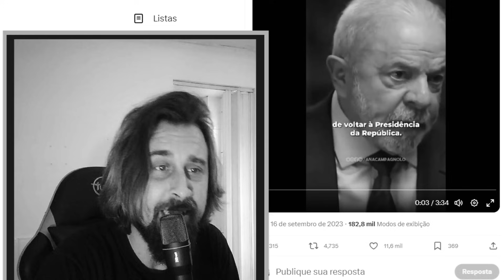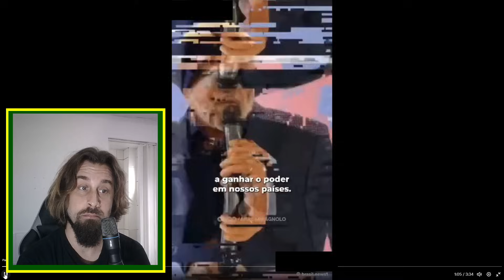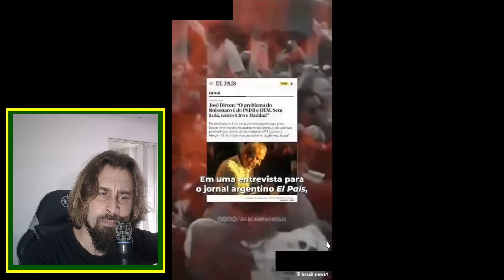Lula Sincerão parte 171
Lula fala abertamente sobre tudo nessa série Lula Sincerão